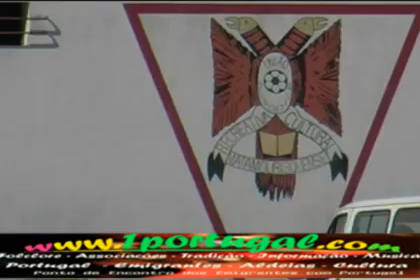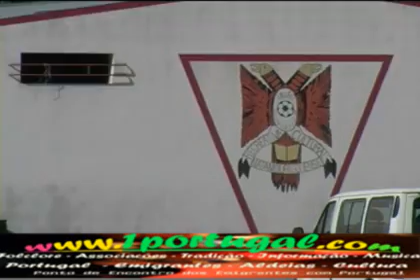União Desportiva da Mata Mourisca - Pombal